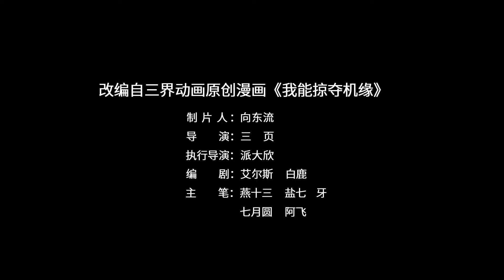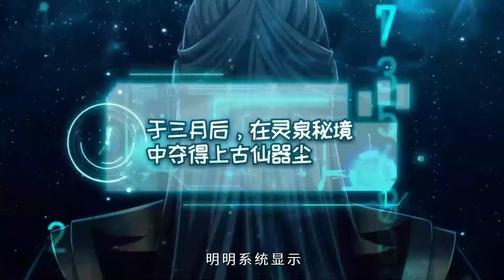I Can Loot Opportunities EP 1-24 1080P